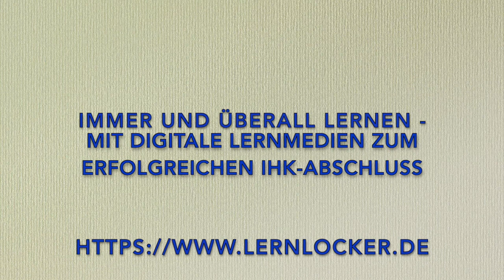Die Struktur des UWG, 2. Teil!